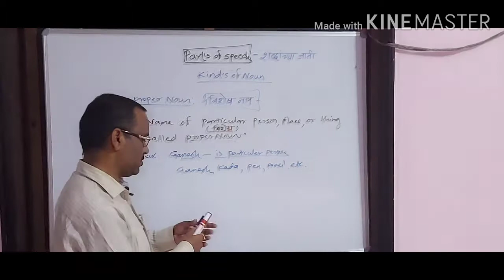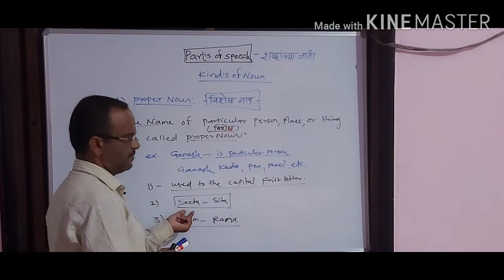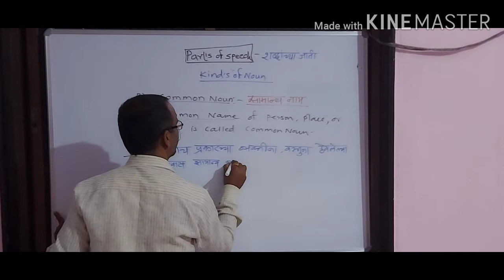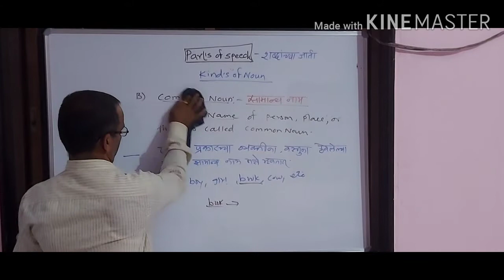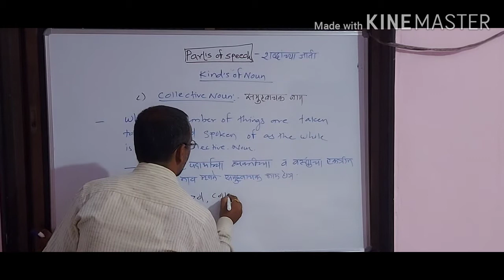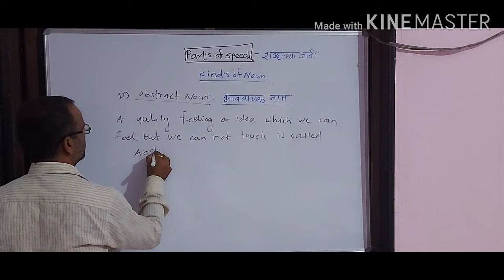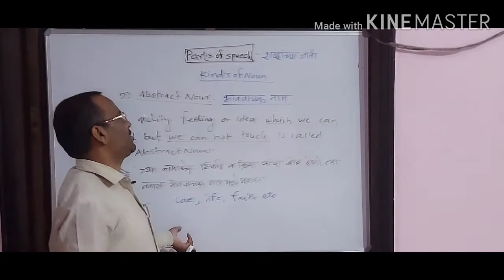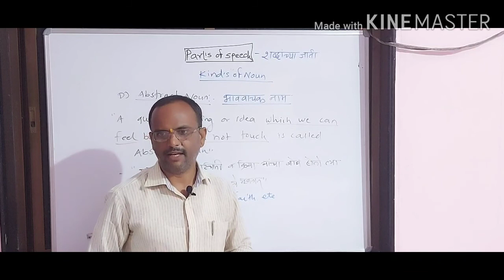PART'S OF SPEECH ' KIND'S OF NOUN'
@#$Suresh Kale:-M.A.B.ED.D.S.M.(ENG.)